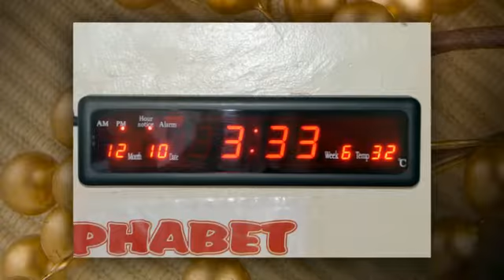CHRISTMAS 2016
Celebrating Christmas Season 2016!